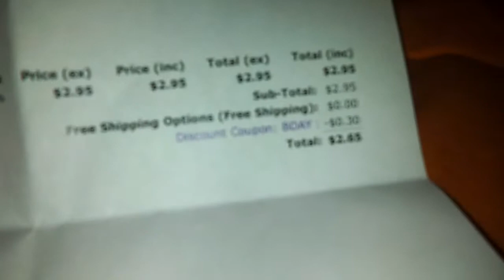Prowood unboxing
Ommmmmggg Jim sent me a complete i count get a deck so i counthad to buy tuning. I only film because going to do a complete review on the tuning and i opened it there was complete!